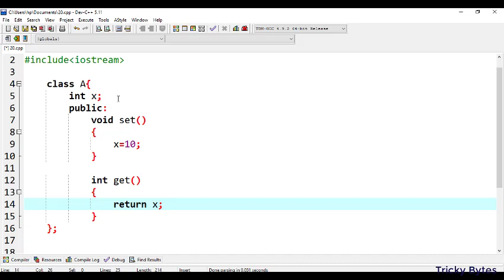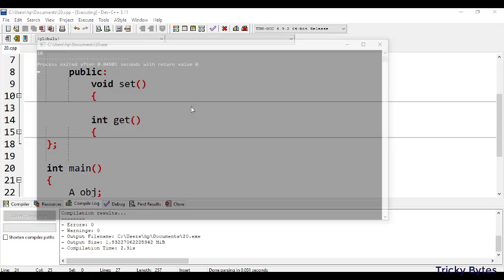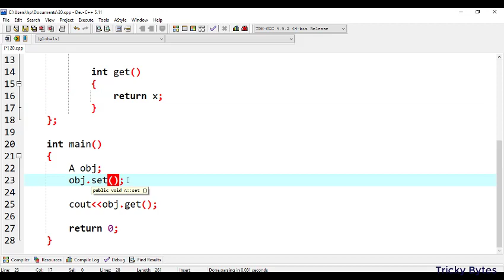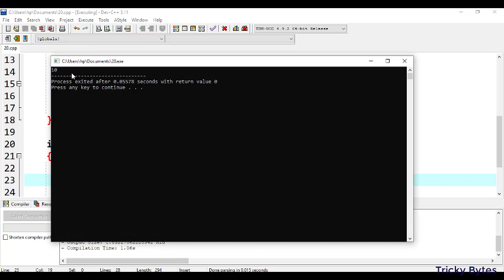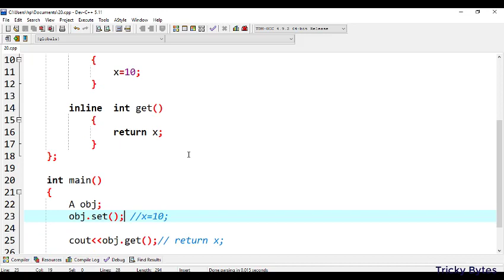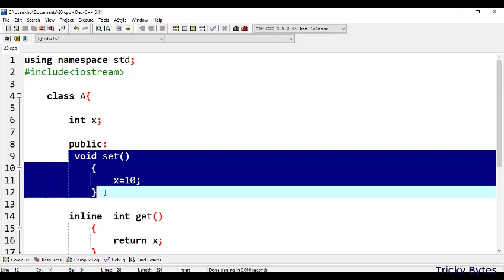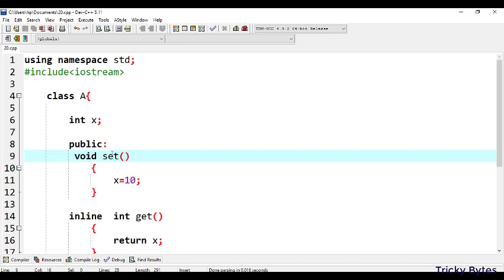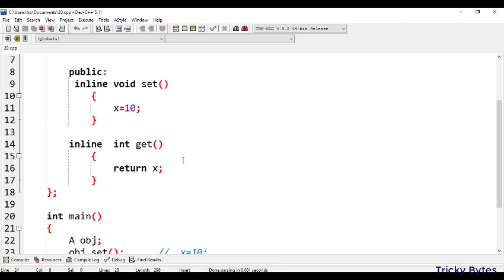Inline Functions in C++ | Urdu | hindi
In this video we will learn about inline functions and how they are used in c++.